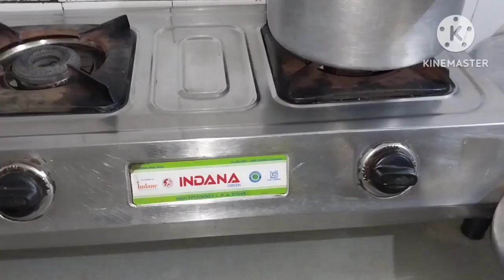Subah hote hi lag jaati hun ghar ke kam mein Samay nikal kar skin Kabhi dekh Bhal jaruri hai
ranjanacooking andvlog cooking # subah subah lag jaati hun ghar ke kam mein# Samay nikal kar# skin ki dekhbhal jaruri hai#food